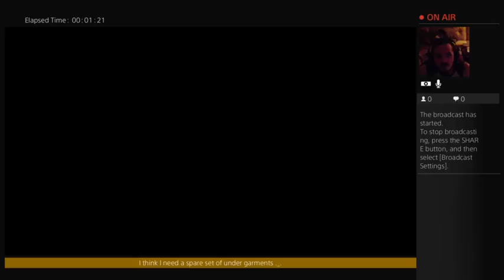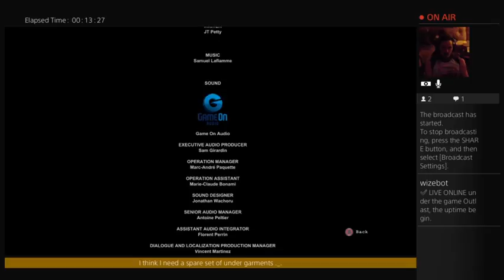Outlast: Blind hard mode play through Final Chapter!!!